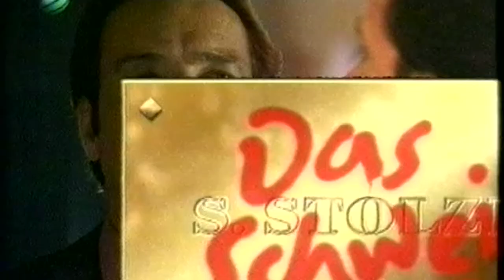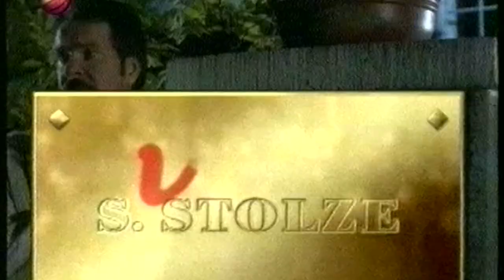Made in SAT.1 "Das Schwein - eine deutsche Karriere" 1994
Making of "Das Schwein" - Götz George